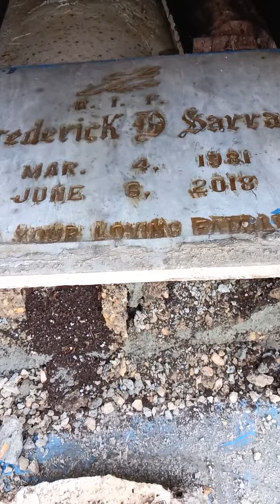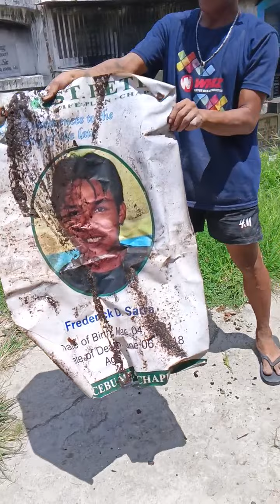Na Habwa Najud Si. Frederick D. Sarra, 37-Anyos | Naapay Tarpaulin nakoha sa nitso...